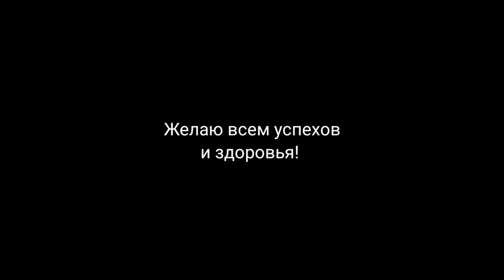Как БЕСПЛАТНО Получить НОВЫЙ Бобби ПЭТ В БЛОКМАН ГО БЕД ВАРС | blockman go